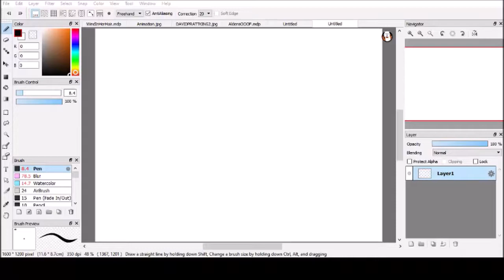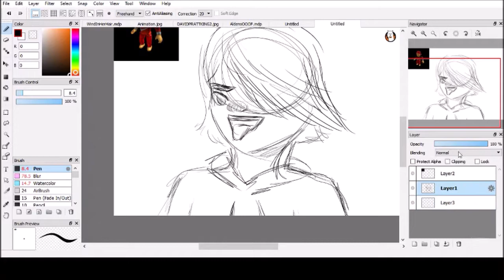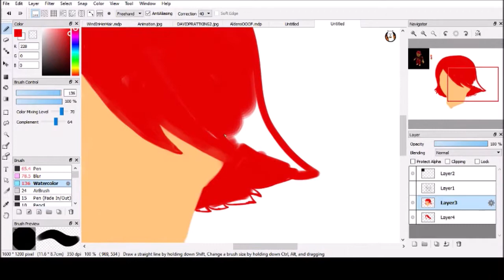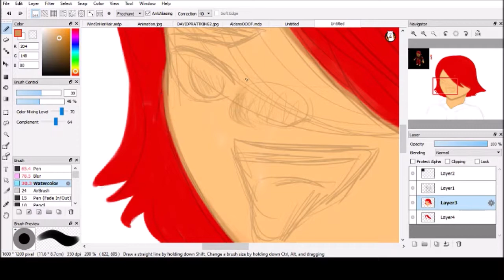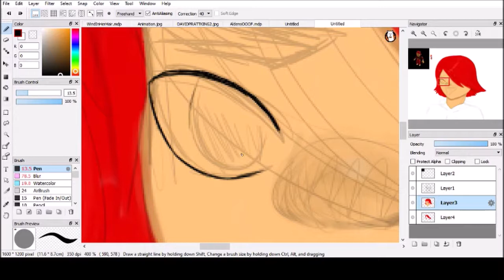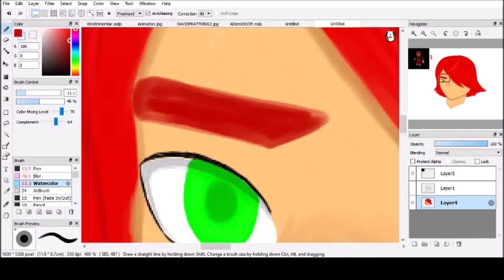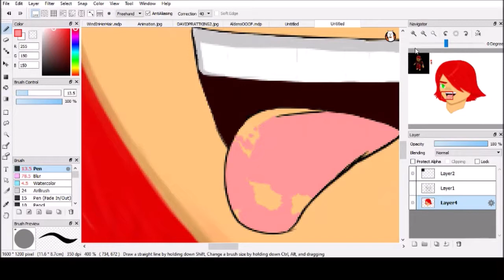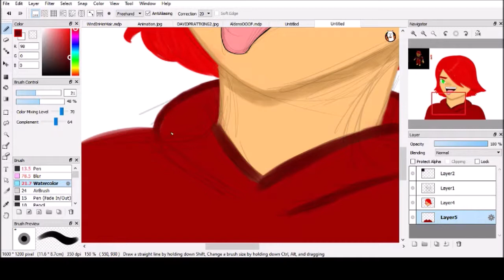PinkN3rdylos3er Speedpaint | Request | Ivy YT | Instagram link in desc!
Hey! I learned: Don't make promises you can't keep, especially when your laptop doesn't charge right. Enjoy my video!

Bye! ^^